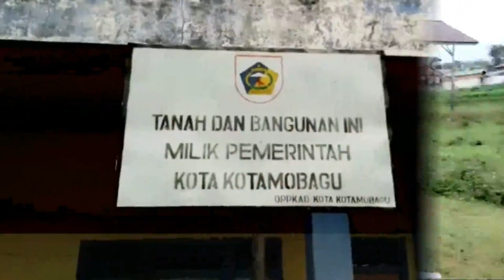PERSIBOM - BOLAANG MONGONDOW || Menolak Lupa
PERSIBOM adalah salah satu team sepak bola profesional, kebanggaan masyarakat Se-Bolaang Mongondow, Sulawesi Utara. Team yang bermarkas di Stadion Gelora Ambang, Kota Kotamobagu. Pernah ikut meramaikan liga kasta 1 indonesia, sekitar tahun 2000an (liga djarum).
Berbagai pemain hebat/bintang pun sempat membela team berjuluk "Fajar Bulawan" tersebut.
Perlu ditambahkan juga bahwa ada peran Benny Dollo atas majunya team persibom dikala itu. Hal ini jarang diketahui, lihat channel youtube NJ TV berjudul "Kartu Kuning Podcast #7 Edisi Spesial Bersama Coach Elly Idris" menit 10:28-11:00. Sukses melatih team besar diluar, bahkan timnas indonesia. Katakanlah, dikala itu tidak lantas buat Benny Dollo hilang perhatian terhadap perkembangan sepak bola di Sulawesi Utara, terutama untuk kampung halaman beliau yakni kotamobagu / bolaang mongondow.
Tentu, ada kerinduan bagi masyarakat Bolaang Mongondow Raya terhadap team persibom. Kini yang tersisa hanyalah sebatas kenangan, persibom masih tak kunjung bangkit. Tapi terlihat ada keseriusan untuk berbenah, kabarnya Stadion Gelora Ambang akan direnovasi di tahun 2022 ini (baca media online). Ayo !!! bangkit dan berbenahlah